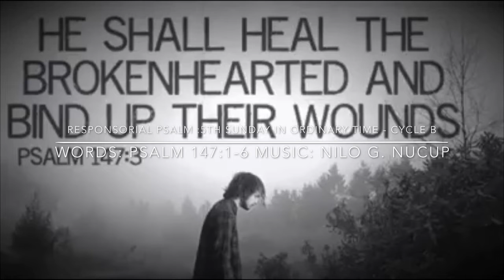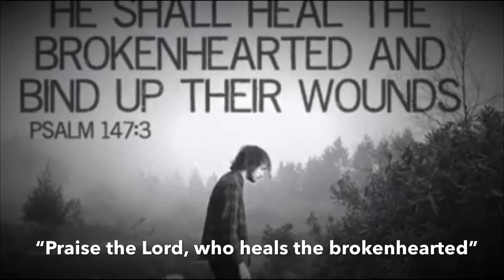Responsorial Psalm: Cycle B - 5th Sunday in Ordinary Time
"Praise the Lord, who heals the brokenhearted"
                  - Psalm 147:1-6

Music/Piano: Nilo G. Nucup
Choir: Servi Dei Choir
Violin: Louie Medina

Recorded live during the Sunday mass of 5th Sunday in Ordinary Time (February 04, 2018) at St. John Paul II Chapel Lakeshore, Mexico, Pampanga.